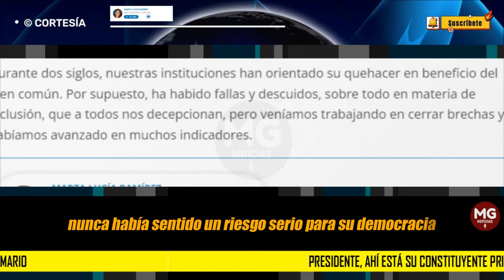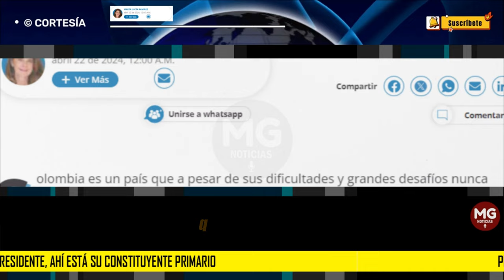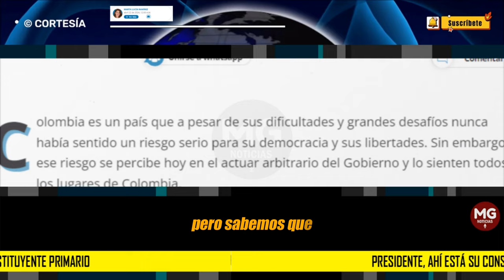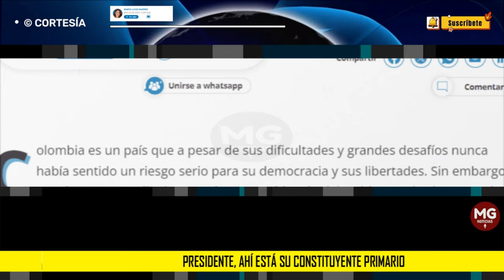PRESIDENTE, AHÍ ESTÁ SU CONSTITUYENTE PRIMARIO ⚫ Opinión de Marta Lucía Ramírez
Sentimos esperanza y fe en que la acción ciudadana ejercerá con convicción la defensa de nuestra democracia.
columna MARTA LUCIA RAMÍREZ para EL TIEMPO